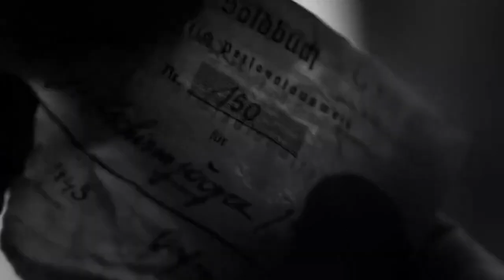战争如何扭曲人性，德军逃兵冒充上尉，竟成为著名杀人狂！影视